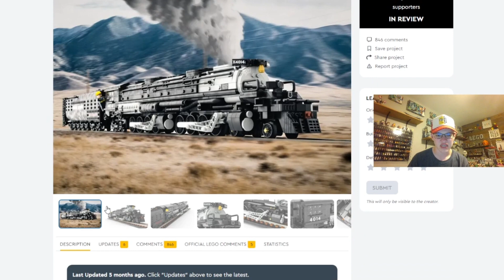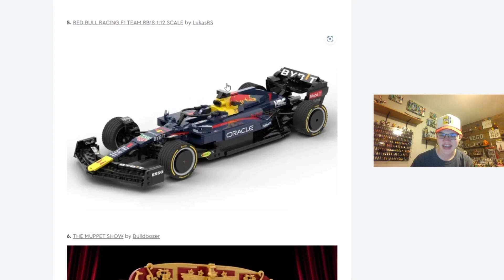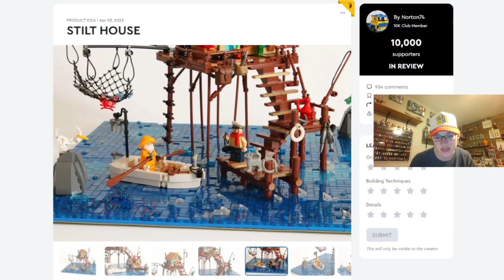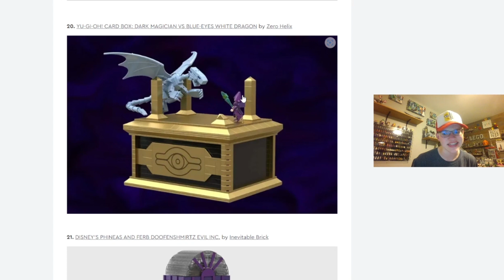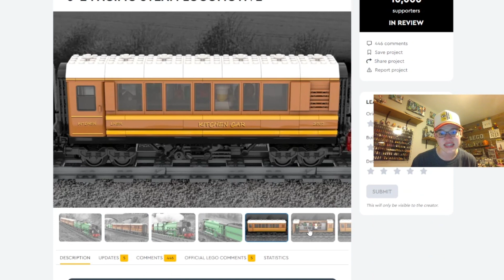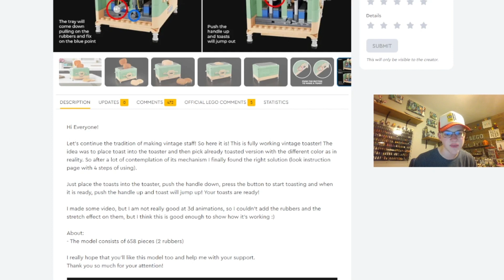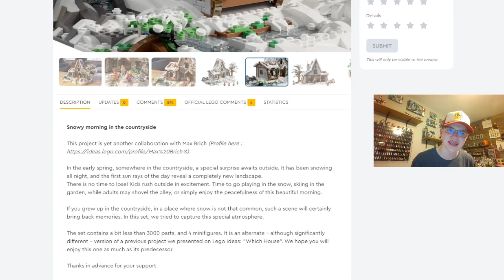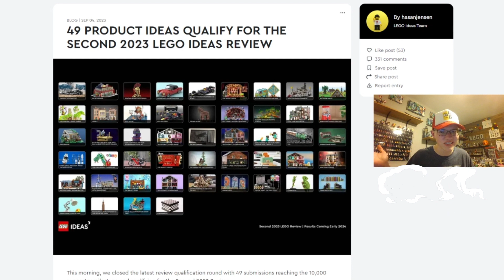Lego Ideas 2023 Round 2 Thoughts (49 Projects to Review!)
An incredible 49 LEGO Ideas projects have made it to 10,000 supporters for round 2 of the 2023 review phase! But do they all have a chance at becoming a real LEGO set? Today, we dive into my thoughts and decide which projects have the best chance at becoming an official set!

TIMESTAMPS:
0:00 Introduction
0:58 "BIG BOY" LOCOMOTIVE
1:36 RETRO ARCADE
2:13 SPARTAN HELMET
2:27 ALFA ROMERO GIULIETTA SPIDER
2:59 RED BULL RACING F1 TEAM 1 : 12 SCALE
4:16 THE MUPPET SHOW
4:55 THE SCOOBY DOO MYSTERY MACHINE
5:40 WESTERN RIVER STEAMBOAT
6:11 ASTERIX & OBELIX
6:46 DREAMWORKS SHREK SWAMP
7:41 VENICE
8:01 STILT HOUSE
8:58 RED BULL RB18
9:12 TROJAN HORSE
9:27 RED DWARF: SLEEPING QUARTERS
9:58 TALESPIN SEADUCK MEETING SEAGULL
10:36 STUD LANE BOOK NOOK
11:04 MINIFIGURE GUMBALL MACHINE
11:15 GREENHOUSE
11:31 YU-GI-GO! CARD BOX
11:41 DISNEYS PHINEAS AND FERB DOOFENSHMIRTZ EVIL INC
12:36 TAYLOR SHIFT LOVER HOUSE
13:44 THE MOTOGRAPH
14:08 TAYLOR SWIFT'S LOVER HOUSE
14:29 DISNEYS PHINEAS AND FERB: PERRY THE PLATYPUS
15:09 FLYING SCOTSMAN
15:35 JUMAJI GAME BOARD
16:22 KERBAL SPACE PROGRAM
16:41 THE HUNGRY CATERPILLAR
17:06 WORKING LEGO BICYCLE
17:53 THE MUPPET THEATRE
18:14 THE LANDSCAPE PHOTOGRAPHER
18:51 SHITT'S CREEK: THE ROSE APOTHECARY
19:14 VINTAGE TOASTER
19:53 TAYLOR SWIFT LOVER HOUSE (AGAIN?!)
20:10 NEW YORK CORNER
20:52 MISTER ROGERS' NEIGHBORHOOD
21:28 MARY POPPINS, CHERRY TREE LANE, 60TH ANNIVERSARY
21:46 THE KRUSTY KRAB
22:09 SNOWY MORNING IN THE COUNTRYSIDE
22:47 MARLINE LIFE 2
23:09 TAYLOR SWIFT: THE ERAS TOUR
23:15 CAMELEON
23:34 TRAIN BOOKENDS
23:55 DISNEY PIXAR'S LUXO JR LAMP
24:22 NASA'S SPACE LAUNCH SYSTEM: TO THE MOON AND MARS
24:35 GREAT BALL CONTRAPTION SHOWCASE
24:52 CHESSMASTER
24:59 SUMMARY
26:30 OUTRO